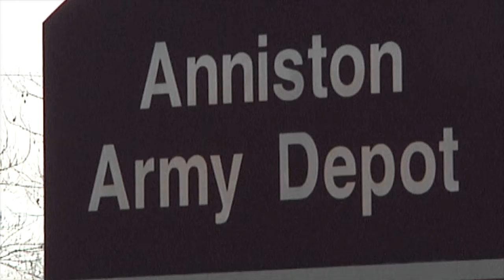Potential Shutdown Within Federal Government